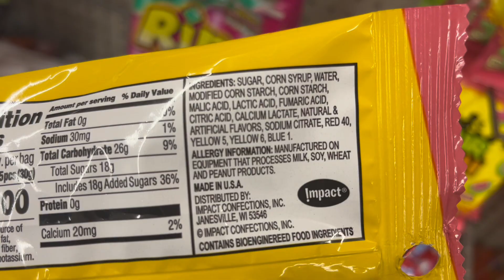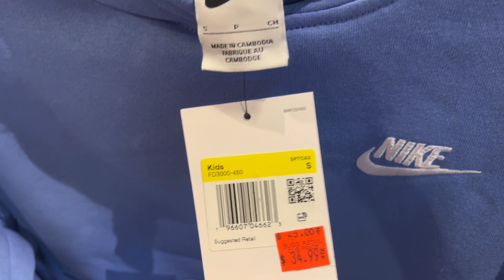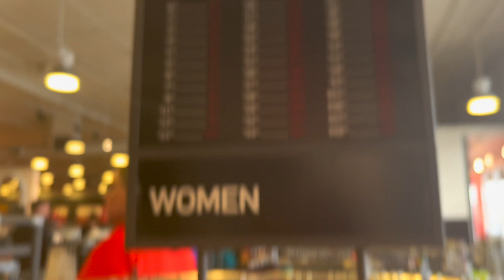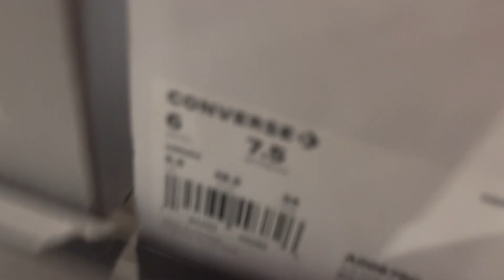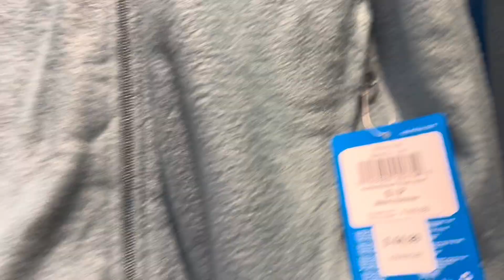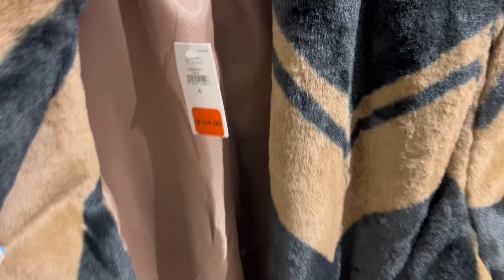SHOP WITH MEEEE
Hey it's me Alisha, I hope you enjoyed this video! A lot more videos coming soon!

Thanks for all the positivity and support!